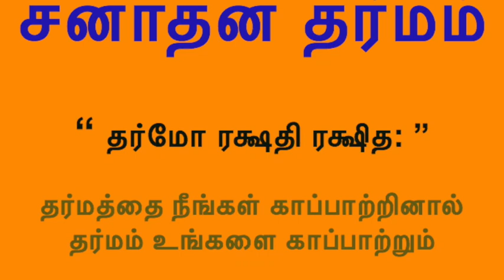Sanatana Dharma - Q&A - Episode 11 - Poorna Kumbham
"Learned men and saints have identified the Absolute Truth. So we acknowledge their greatness and pay them our respect by offering Purnakumbha.

The pot symbolizes Mother Earth, water is the life-giver-It is the divine essence and gives life to all. It is the soul filled with love and compassion, abundance and hospitality., the green leaves stand for creation/life and coconut is the “ shriphala”, the divine consciousness, coconut is the symbol of God-head.

Thus the Poornakumbham has come to be considered as an object symbolizing God in our culture."